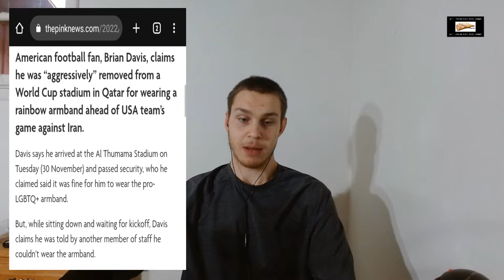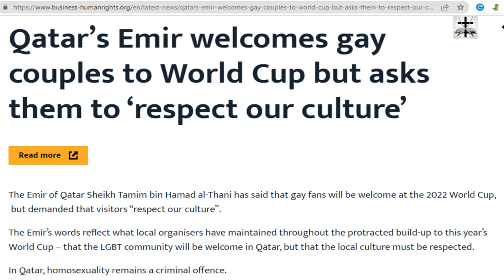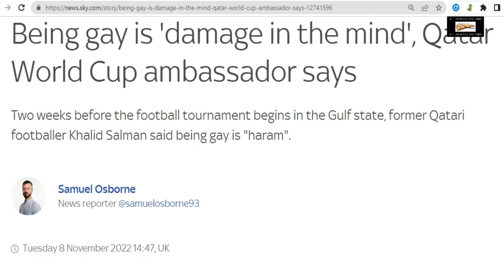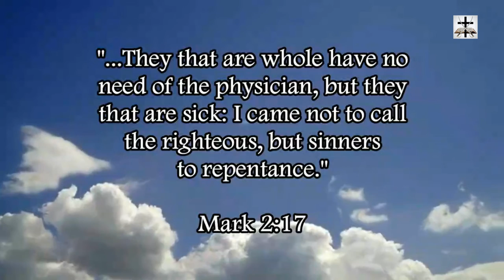Western LGBT Cultural Imperialist Gets Booted Out Of Qatar Stadium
Western cultural imperialist is surprised that he is getting booted out of the Stadium even after Qatari authorities made clear that the LGBT armband is not allowed or welcome!